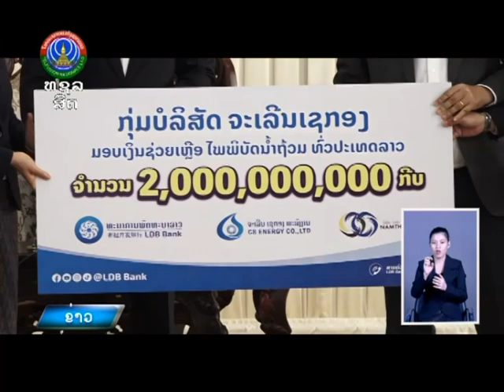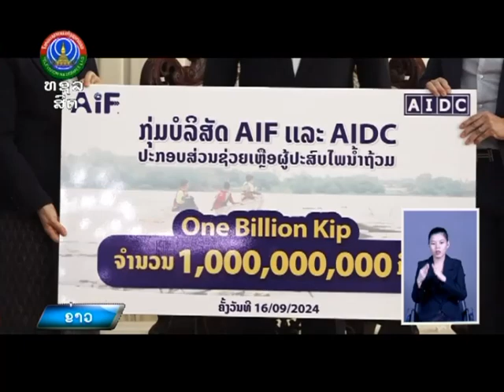ແຈ້ງລາຍຊື່ ບໍລິສັດ-ຫ້າງຮ້ານ ຊ່ວຍເຫຼືອນໍ້າຖ້ວມ [17-09-2024]